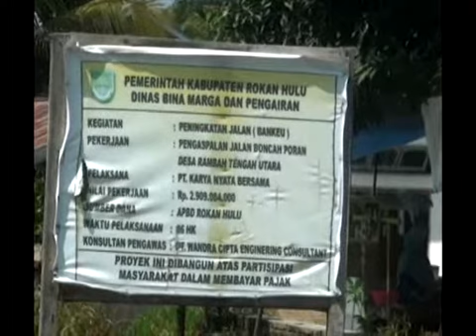Jembatan dan Box Culvert di Rohul sudah 71,75 Persen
105 Paket Pembangunan , peningkatan dan Pemeliharaan jalan jembatan dan Box Culvert yang dikerjakan Dinas PUPR kabupaten Rokan Hulu, ditahun anggaran 2017 sudah terealisasi fisik 71,75 Persen.